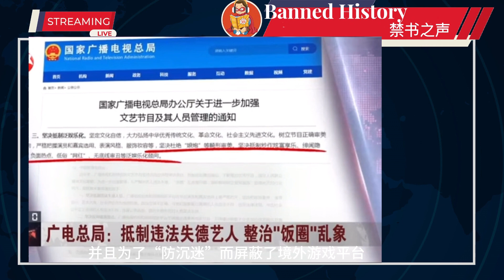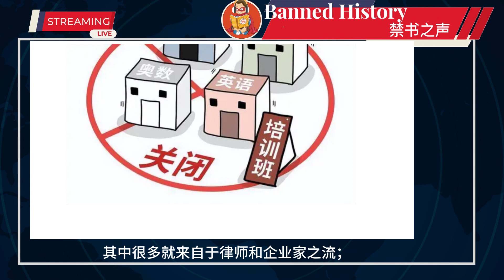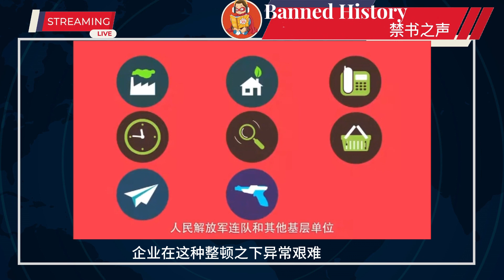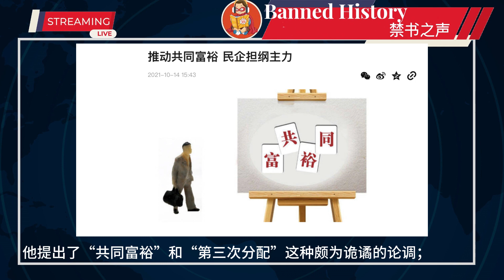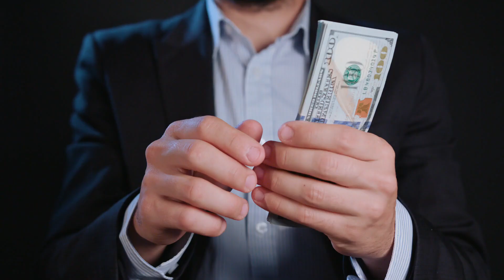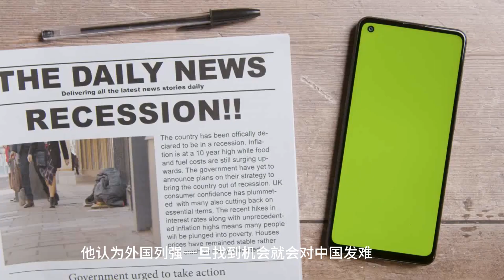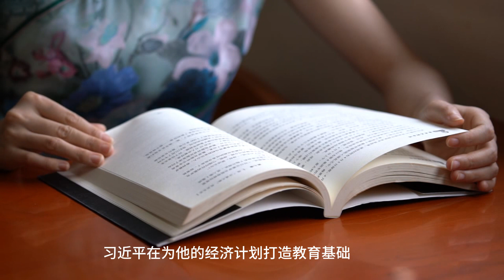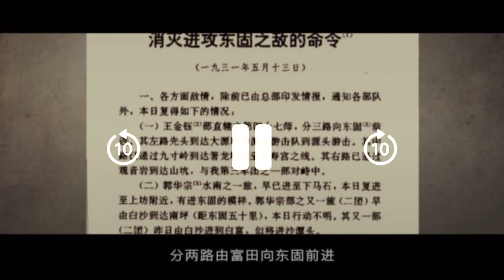客观评价习近平4；三位一体；新国企；红色贵族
《客观评价习近平》的作者是“方舟与中国”，1月19日在海外中文网《留园网》的《博伦天下》和作者的个人频道中分上、中、下三篇发表。多个海外中文网站转载了此文。
“文章的最大看点在于出笼的时机，” 中共党史专家、《晚年周恩来》作者高文谦说。“这是自去年中共六中全会暴露出党内严重分歧后，双方在一连串的攻防战中，反习势力最新发出的重磅炸弹。”

频道初衷： 以史为镜，可以知兴替！闲暇时间多读读国内看不到的历史🈲书，本人在自读同时配音➕字幕，旨在略尽绵力，让大家能在碎片时间，少涮抖音，多读读中国人国内不曾知道的历史。在中国现在面临大变革大倒退环境下能鉴古知今，不迷失于谎言之中！